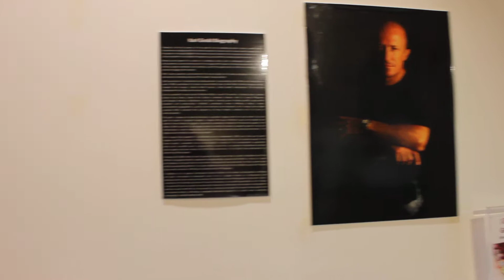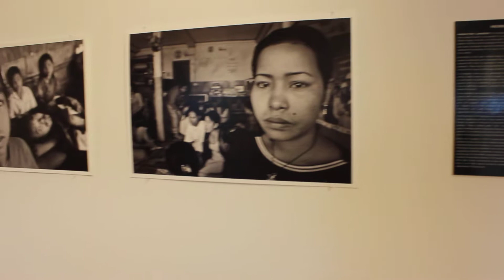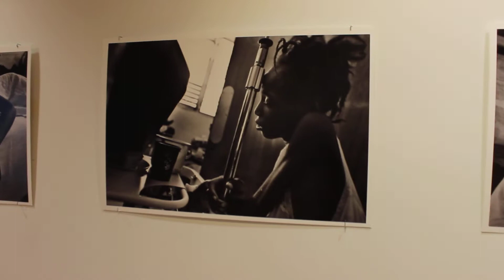Karl Grobl" In Your Eyes" at Komechak Art Gallery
Internationally recognized photographer shows his NGO-project works at Benedictine University's Komechak Art Gallery in an exhibit called Karl Grobl "In Your Eyes". The exhibition ran Januaryy 17 February 28, 2018.